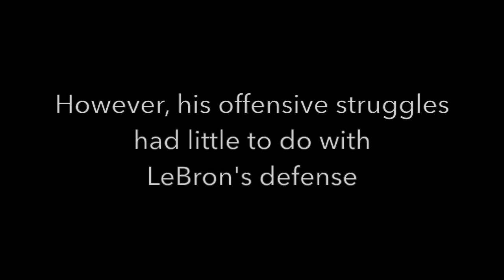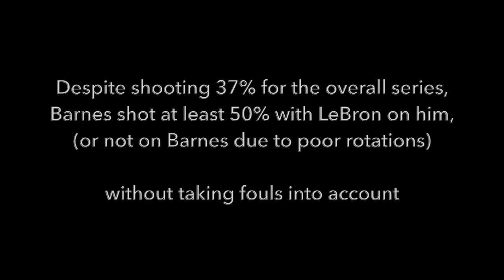Harrison Barnes Exposes LeBron's Overrated Defense - 2015 NBA Finals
Barnes shot 37% for the series, but over 50% (either 8/15 or 9/16) when LeBron was guarding him. Almost all of his misses had nothing to do with LeBron's defense